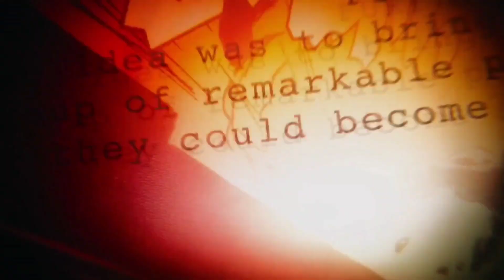Marvel Duel | Gameplay Combo New Unity Ego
Halo teman-teman pecinta Marvel Duel selamat datang di Hiderose Channel, oke di video Marvel Duel Gameplay kali ini gue mau coba combo unity terbaru dari Ego dengan Beta Ray Bill, nah bagi yang sudah penasaran langsung saja simak video Marvel Duel Gameplay kali ini semoga bermanfaat.

Jika mau berteman bisa invite saya :

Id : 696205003